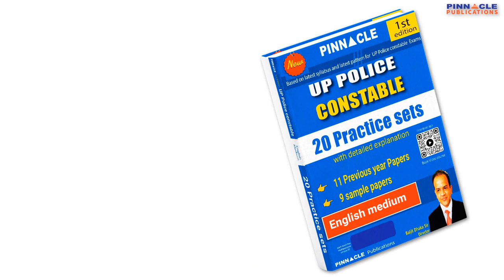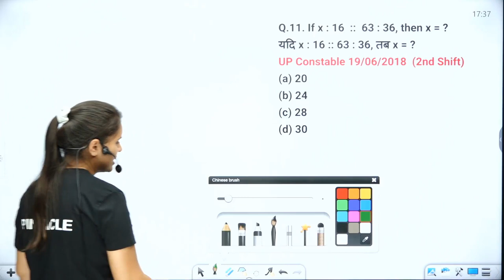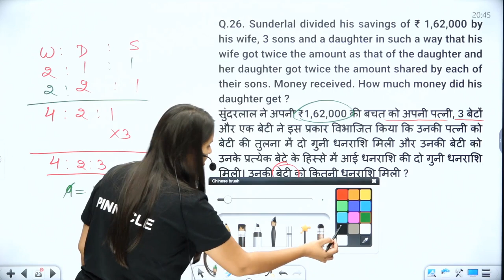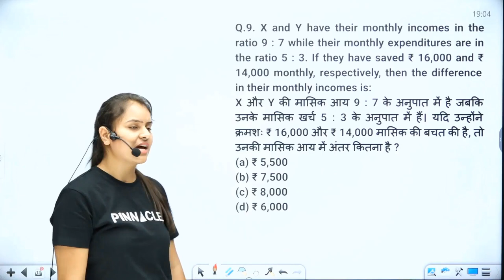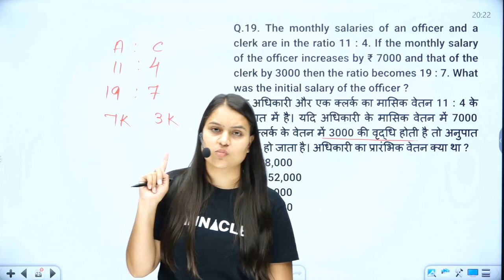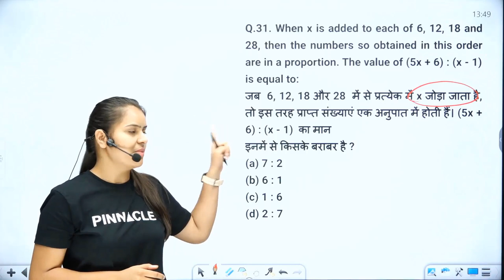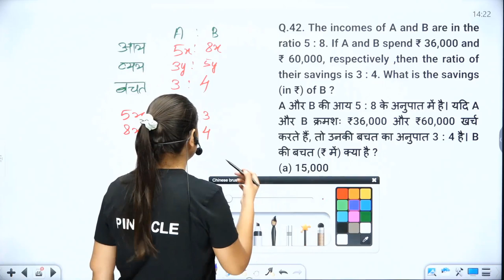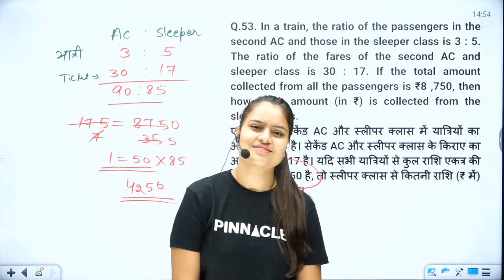सम्पूर्ण अनुपात और समानुपात | UP Police Constable 4000MCQ Chapter-wise Book | All PYQ & Practice Que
UP police constable 4000 MCQs English medium:- Amazon , Flipkart
UP police constable 4000 MCQs Hindi medium:- Amazon , Flipkart

UP Police Constable Maths Chapter Wise Book With Detailed Explanation And Short Tricks | English Medium:- Amazon , Flipkart
UP Police Constable Maths Chapter Wise Book With Detailed Explanation And Short Tricks | Hindi Medium:- Amazon , Flipkart

UP Police Constable Reasoning Chapter Wise Book With Detailed Explanation And Short Tricks | English Medium:- Amazon , Flipkart
UP Police Constable Reasoning Chapter Wise Book With Detailed Explanation And Short Tricks | Hindi Medium:- Amazon , Flipkart

UP Police Constable General Studies Chapter Wise English Medium:- Amazon , Flipkart
UP Police Constable General Studies Chapter Wise Hindi Medium:- Amazon , Flipkart

UP Police Constable Hindi Book:- Amazon , Flipkart

UP Police Constable 20 Practice Sets English Medium:- Amazon , Flipkart
UP Police Constable 20 Practice Sets Hindi Medium:- Amazon , Flipkart